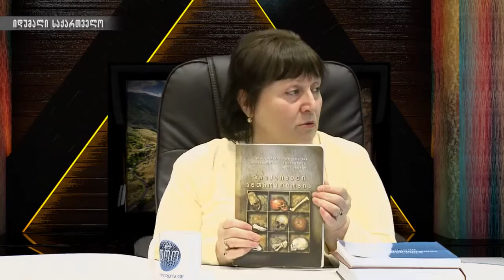იდუმალი საქართველო ⁄ ნაწილი 2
გადაცემის წამყვანები: ალიკო ცინცაძე, მარინე ცინცაბაძე
სტუმარი: ისტორიის მეცნიერებათა დოკტორი, ანთროპოლოგი ლია ბითაძე. / 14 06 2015